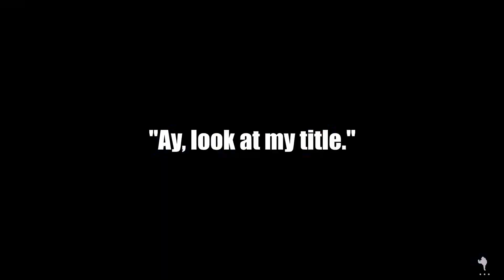Street Fighter 6 Trolling My Friend With the Game's Funniest Super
Any SF6 Loyal Fans enjoyers?